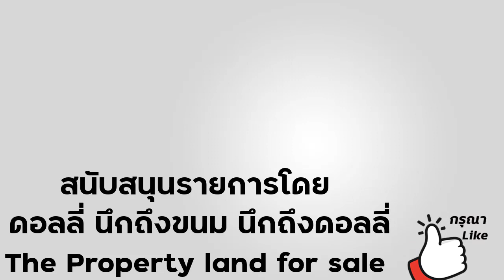ทำนายไฝผู้ชาย ไฝมงคล ไฝอาภัพ ไฝส่งเสริมการงาน ไฝดีกับความรัก ไฝชายโสด ไฝลูกกตัญญู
สวัสดีท่านผู้ขมทุกท่าน ไฝบนใบหน้าของคุณสุภาพบุรุษก็บอกถึงลักษณะของนิสัย บอกถึงความเป็นมงคลและโชคลาภตามตำแหน่ง
ที่ไฝเม็ดนั้นเกิดขึ้นอยู่ ไฝบนตำแหน่งที่1นี้แสดงว่า เขาเป็นคนรักความอิสระ
เขาเหมาะกับการทำงานส่วนตัวหรือทำธุระกิจของตัวเองจะมีความก้าวหน้า ตำแหน่งที่2.ไม่ได้บอกนิสัยแต่มีความหมายดีกับการงานที่เป็นงานราชการ จะทำให้เขามีความก้าวหน้า ตำแหน่งที่3.ที่อยู่ใต้คิ้วด้านขวานี้
ขอบคุณผู้สนับสนุนรายการ
ร้านขนม ดอลลี่ นึกถึงขนม นึกถึงดอลลี่

Line: MordooDigital